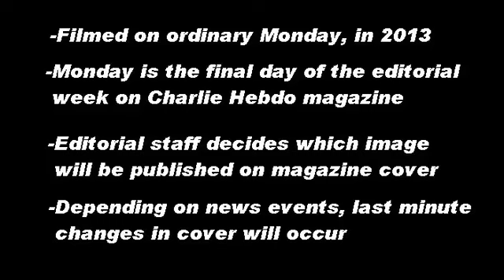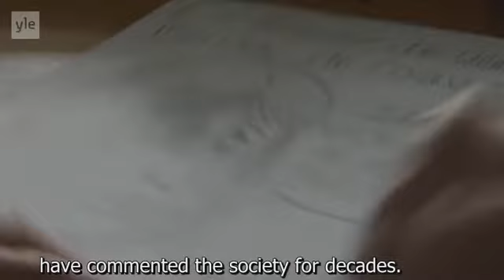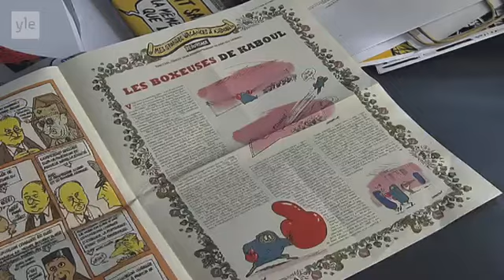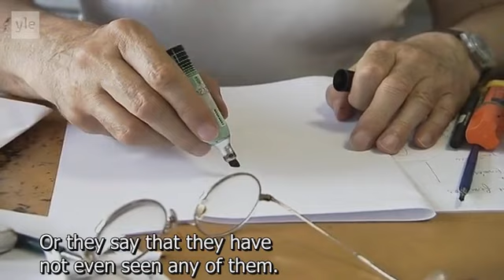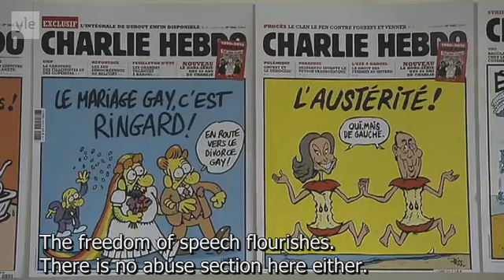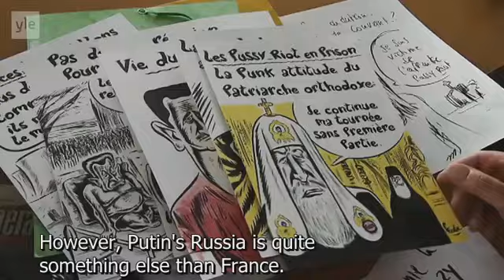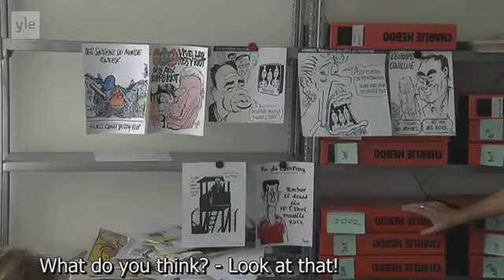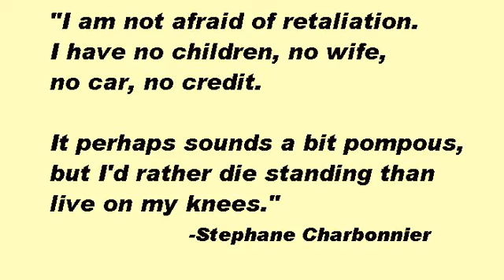Odinary Monday 2013, on Charlie Hebdo magazine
This 10 min document was filmed in 2013 in Charlie Hebdo office. Description of routines on one  usual Monday working day.
Cartoonists Stephane Charbonnier, Jean Cabut "Cabu", Bernard Verlhac "Tignous" on this film were killed in 2015 attack.